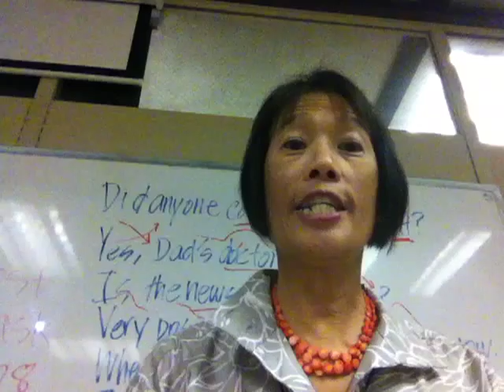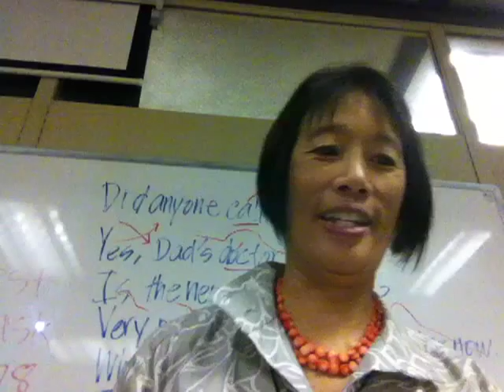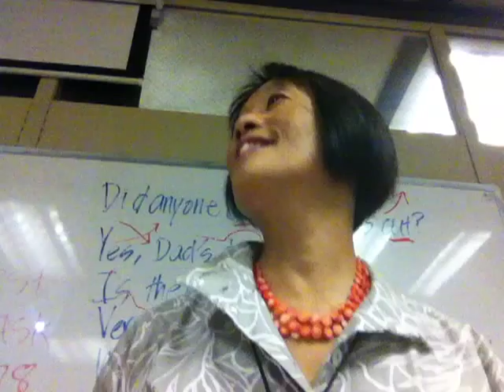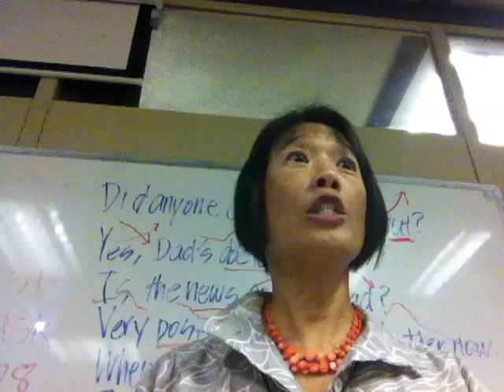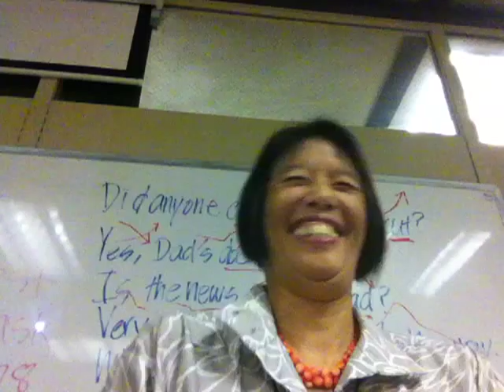Phrase by Phrase Ch 3 Expansion Activity: Did Anyone Call? (b) intonation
Chapter 3 Expansion Activity: Did Anyone Call? Dialogs 1-4
Practice stress and intonation patterns in 4 dialogs focusing on Yes-No questions, Choice questions, WH- questions, and statements.
-Phrase by Phrase Pronunciation and Listening in American English, by Marsha Chan,

[IMG_0205.MOV]